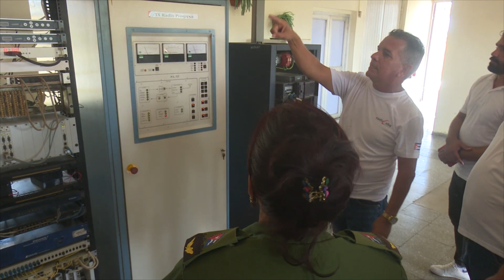Reconocen a trabajadores de las telecomunicaciones que participaron en la recuperación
En Pinar del Río reconocieron este miércoles a los trabajadores de diferentes entidades de las telecomunicaciones que participaron en la reconstrucción de la torre de radio ubicada en el kilometro 6 de la carretera a San Juan y Martínez.
Participaron en el agasajo la viceministra de Comunicaciones, Ana Julia Marine López; la presidenta del Consejo de Defensa Provincial, Yamilé Ramos Cordero, entre otros dirigentes y directores de las empresas de Radio Cuba.